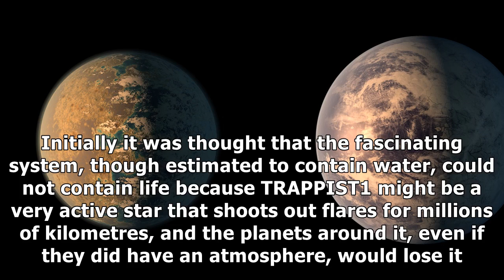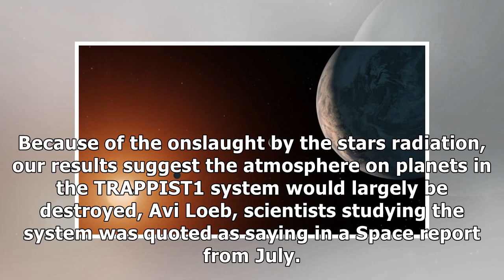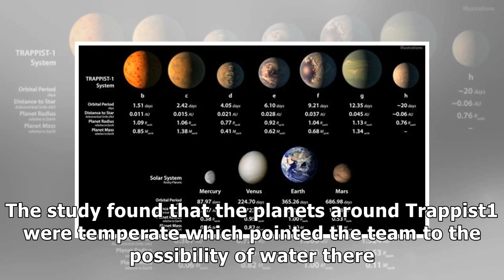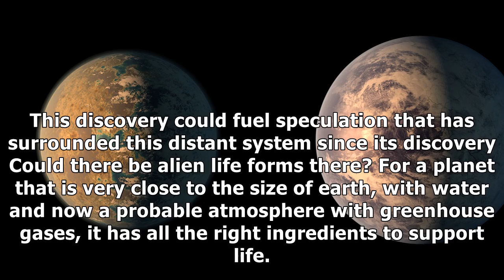Exoplanets in trappist-1 system could have atmosphere, support alien life